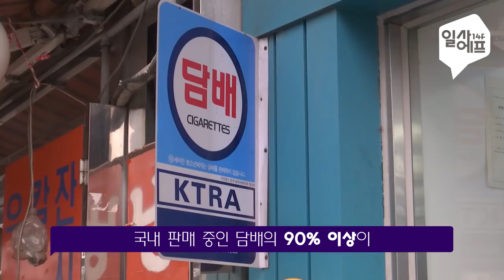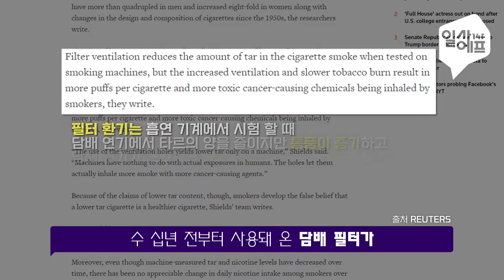우리나라 해변에서 수거한 전체 쓰레기 중 21%, 담배꽁초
담배가 건강에 안 좋다는 건 누구나 다 알고 있잖아요.
그런데 해양쓰레기 1위가 담배꽁초라는 사실은 알고 계셨나요?
또 바다에 미세 플라스틱이 많은 이유 역시 담배 때문이라고 합니다.
일사에프에서 담배에 관한 불편한 진실을 모아봤습니다.